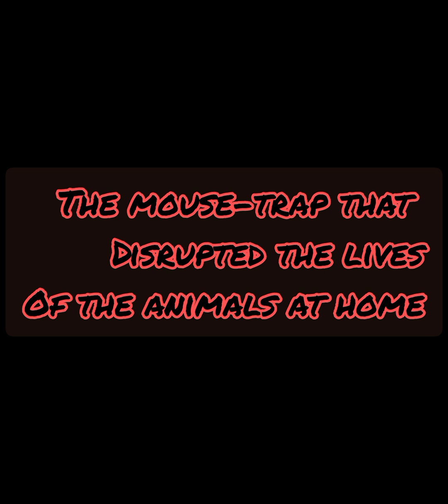The Mouse trap that disrupted the animals of the house